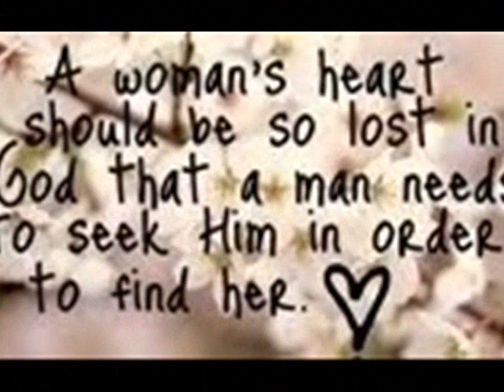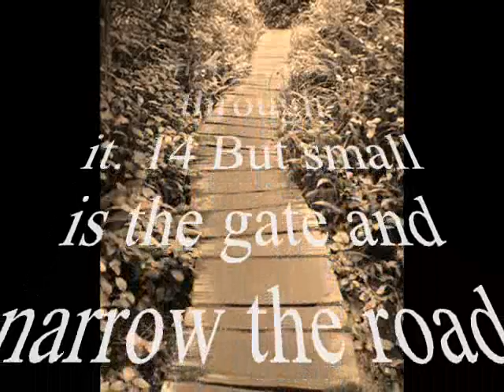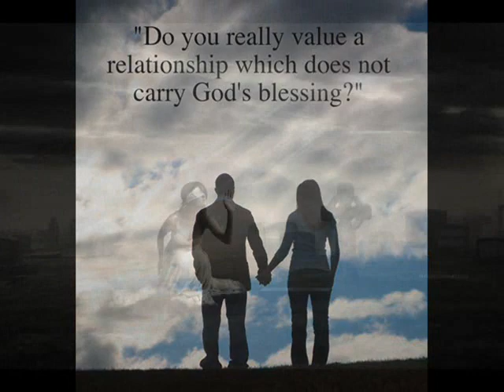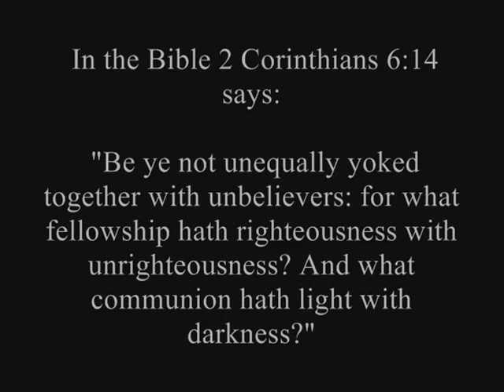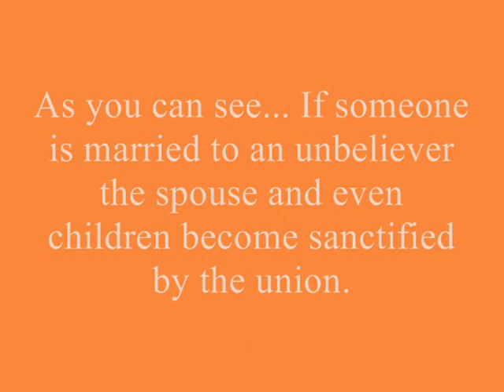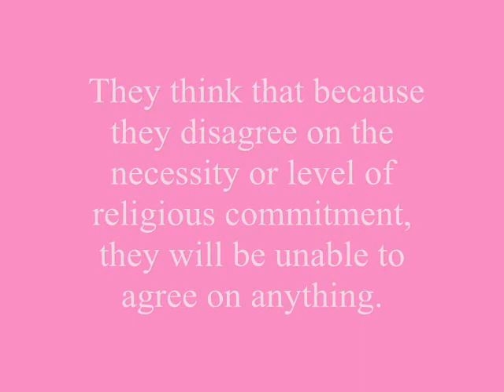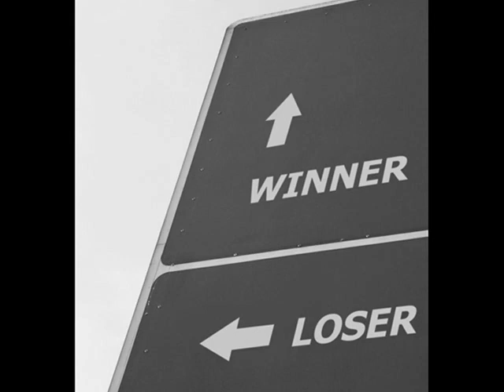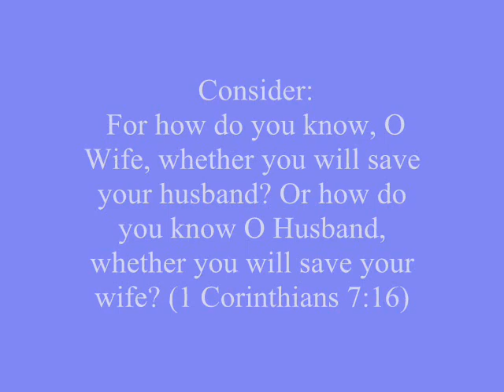what it is to be unequally yoked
My views on what it is like to be unequally yoked in marriage from a christian perspective.  Also for the people who don't believe and like to turn this video around into some sort of racist,  loss of equality, and what ever else nonsense you guys can draw up. It is far from what your overpowering minds can fathom at this point. Why? Because you don't believe in anything.

Let me just say that this is what I believe. When you are a christian it is hard to be married to someone who doesn't share your beliefs. Plain and simple! I know because I am married to someone who has not come to Faith yet.